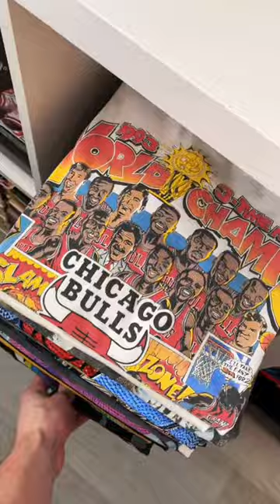make a fit with the air jordan 4 fire red 4s pls,it is ok?